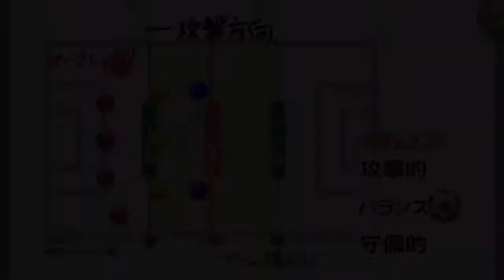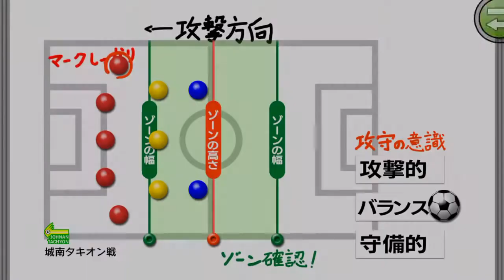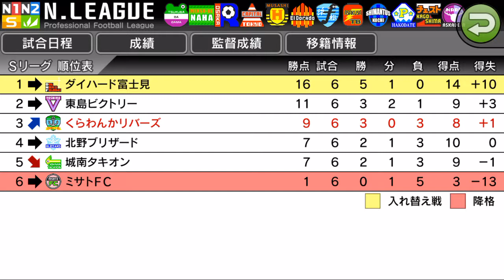【カルチョビットA #23】ショウナン…城南タキオン戦【サッカークラブ育成ゲーム】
ステップリーグも6戦目に